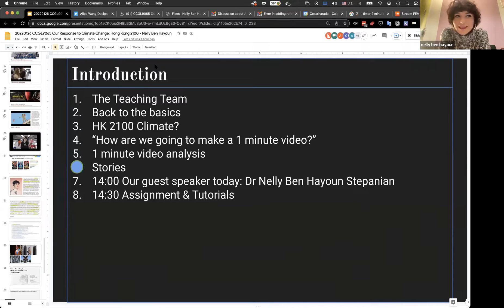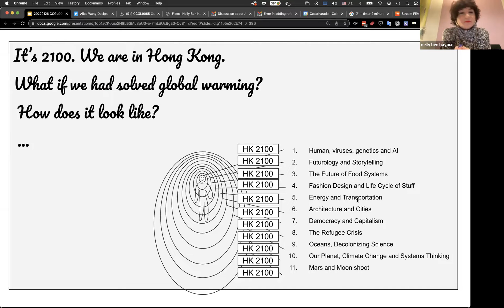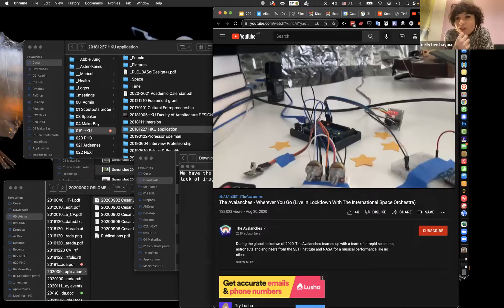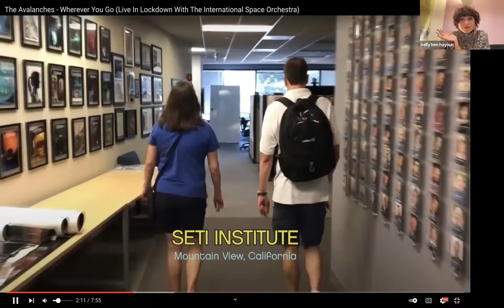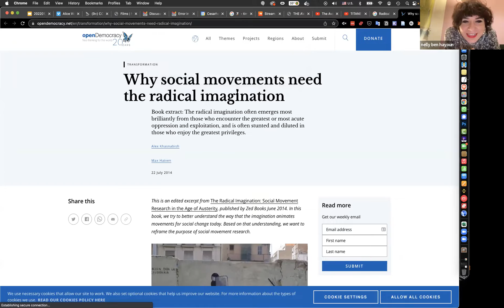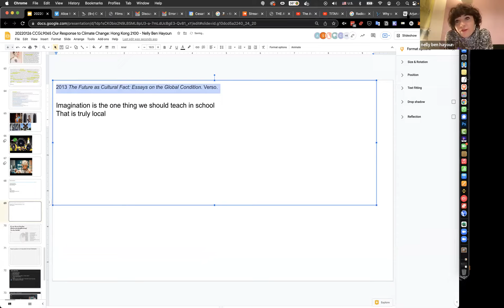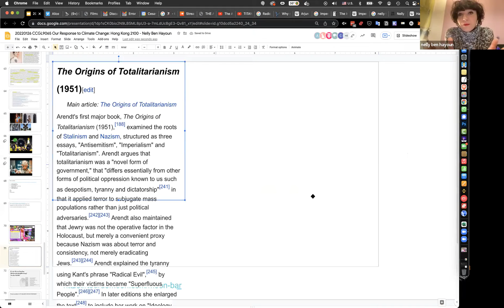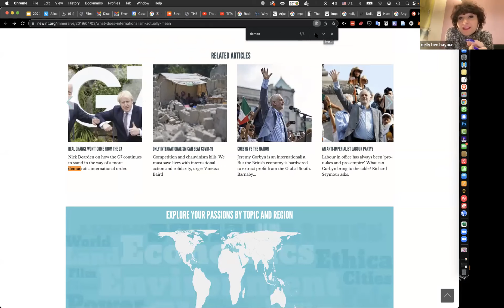Dr Nelly Ben Hayoun Strepanian on Design, Fiction, Science and Imagining the future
Guest for the course "CCGL9065 Our Response to Climate Change: Hong Kong 2100" at the University of Hong Kong